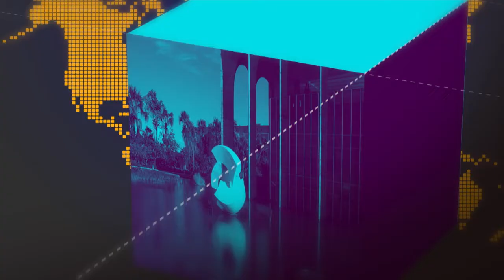Presidente Michel Temer se reúne com comitê que discute a reconstrução do Museu Nacional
GOVERNO AGORA - 05.09.18: presidente Michel Temer vai se reunir novamente com comitê que discute a reconstrução do Museu Nacional.